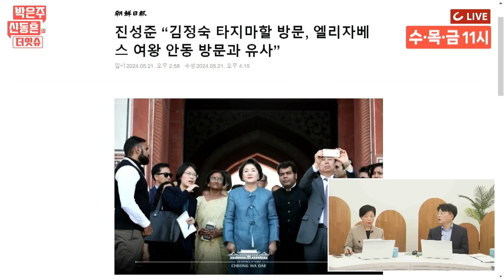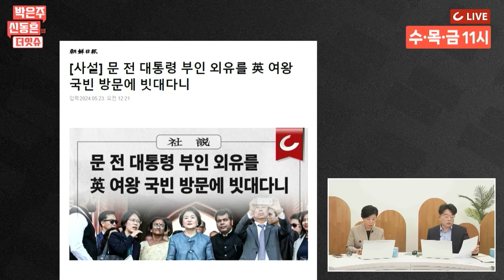[더잇슈] "김정숙 여사 타지마할 방문은 특검 대상"...봉화마을 덮은 타지마할